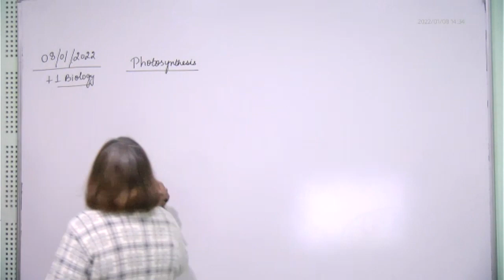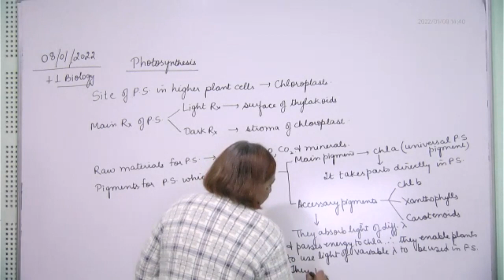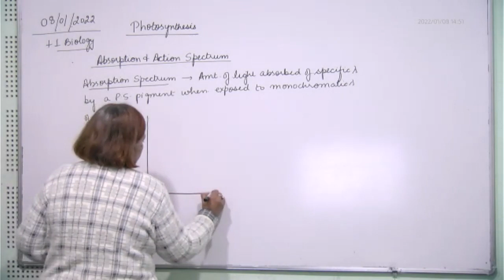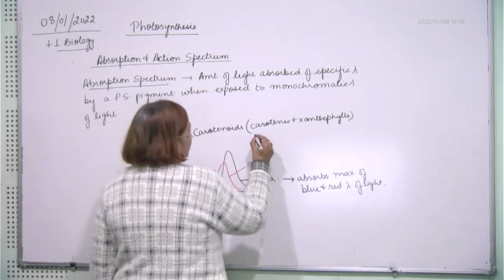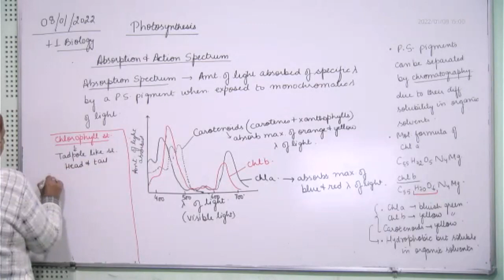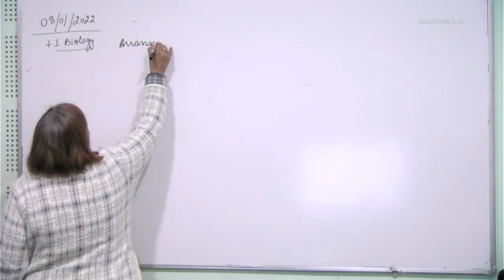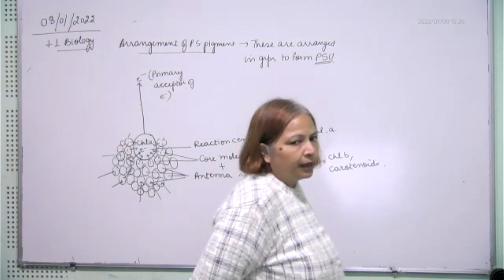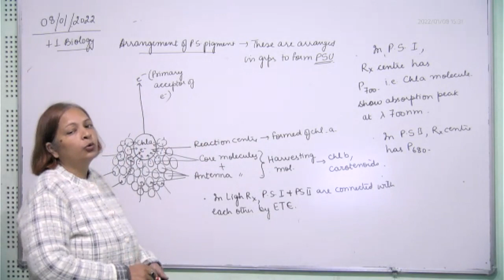+1 Biology, Photosynthetic pigments & photosystems, 08.01.2022